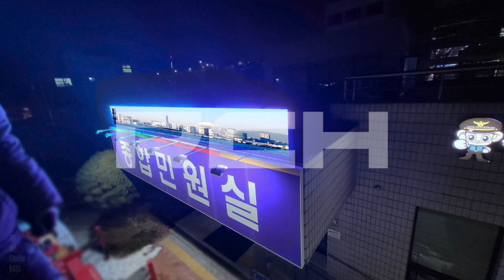[RCH]구리경찰서(Guri Police Station LED display)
[Specification]